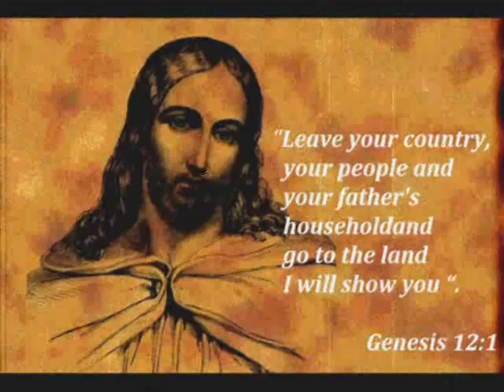FR.PHEM @ 20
20th SACERDOTAL ANNIVERSARY

REV.FR. LEOBEN O. PEREGRINO

OCTOBER 01,2012